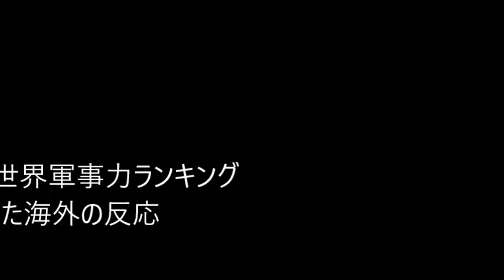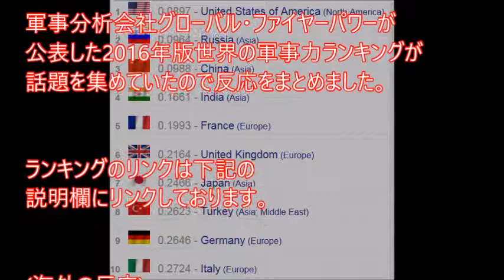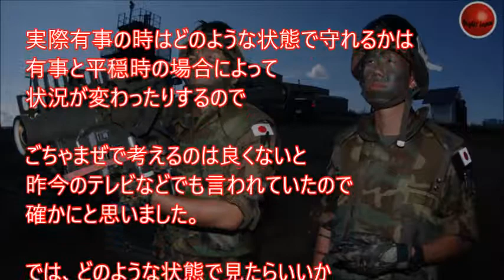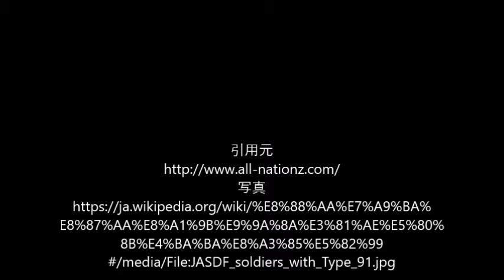【海外の反応】日本の自衛隊のランキングに世界がビックリ！外国人からは軍隊？との声もｗ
隣国の問題でJアラートが鳴ったり
これから先々色々と気になる事があると思います。
日本を地震などの震災の復旧など
本気で困ったときに頼りにしている自衛隊は
どれくらいの国防の力があるか？
気になりますよね。
そんな記事がありましたのでご紹介したいと思います。

ランキングの一覧はこちらとなります。

お勧め動画

【衝撃】日本の海上自衛隊に中国が大発狂！「ロシアよ！本気なのか？」一体なにが起こった？ アジア最強は空母艦隊？ 驚愕の真相！『海外の反応』

【海外の反応】引退を決意したサッカー界のスーパースターが日本のレストランで無視されたが・・・食事を終え、立ち上がったとたん驚愕の状況が！！日本を愛する有名選手エピソードまとめ！

海外の反応　海外大歓迎「とてつもない名誉だ」 佳子内親王殿下のご留学決定にリーズ市民が大興奮

海外の反応　外国人衝撃！「これは本物の映像？」　忍術がイラン人女性の間で大人気

※緊急速報２※【武田邦彦】北◯鮮が大規模な実験。広島の１０倍。今こそ日本人が考えないといけない現実問題。

引用元
画像